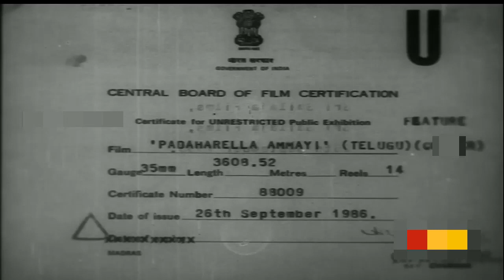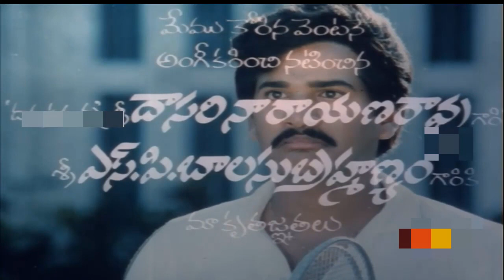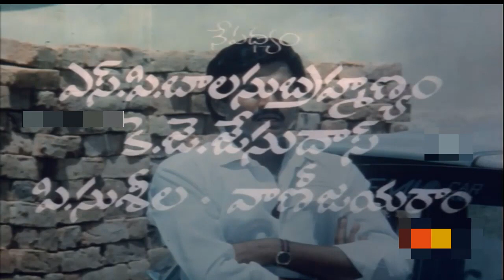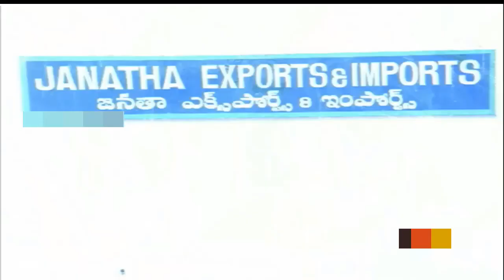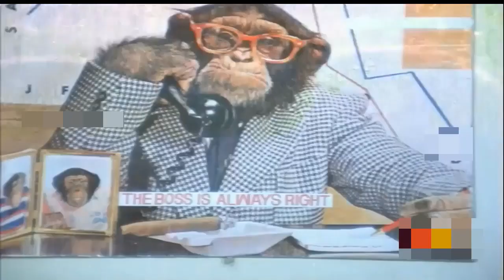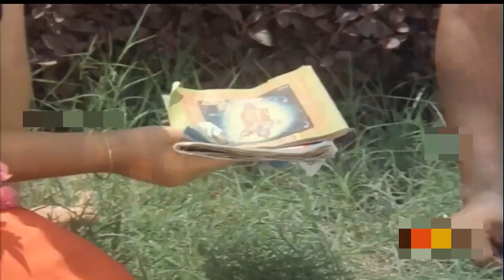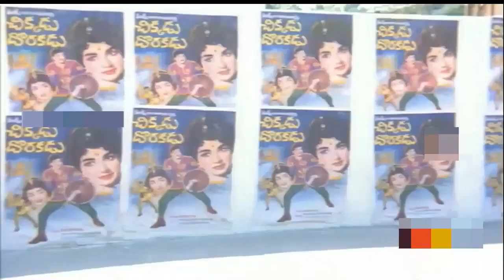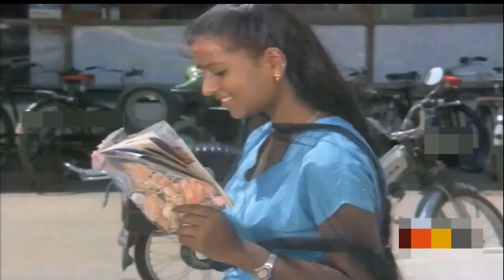పదహారేళ్ళ అమ్మాయి 1986 - రాజేంద్ర ప్రసాద్ చిత్ర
Padaharella Ammayi (transl. Sixteen Years Girl) is a 1986 Telugu-language comedy film, produced by R. Dasaradha Rami Reddyunder the Sri Sailaja Films banner and directed by P. S. Krishna Mohan Reddy. It stars Rajendra Prasad, Chitra and music composed by Sivaji Raja